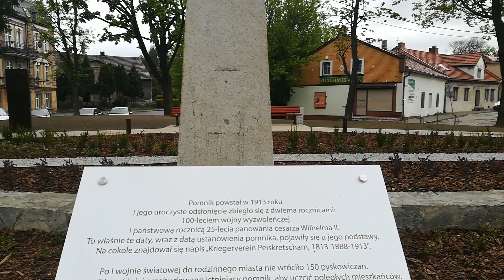Pyskowice - 1.05.2020 - Plac Poniatowskiego po modernizacji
Na początku kwietnia rozpoczęto prace pezy modernizacji placu Poniatowskiego który docelowo ma być dedykowany rocznicy partnerstwa z miastem Florsheim nad Menem. Oczywiście przy okazji nie mogło zabraknąć upamiętnienia pyskowickich ofiar I WŚ w imieniu których do końca II WŚ stał tutaj pomnik z tablicami z listą ofiar. W tej chwili plac już praktycznie ukończono - pozostały niewielkie poprawki. Na swoje miejsce wrócił obelisk pozostały po przedwojennym pomniku a dodatkowo postawiono tablice opowiadające o jego historii.